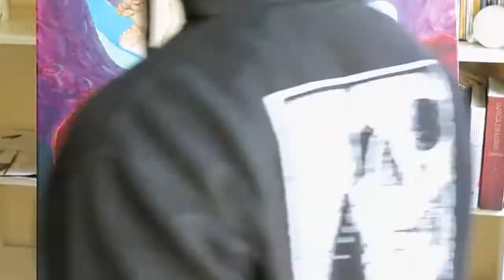REBIRTH | 1 MINUTE PAINTING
REBIRTH, Lo van Royen, 80x60, acrylics on canvas

A few days timelapsed into a 1 minute painting

Recorded on a Canon G15
Edit in Adobe Premiere